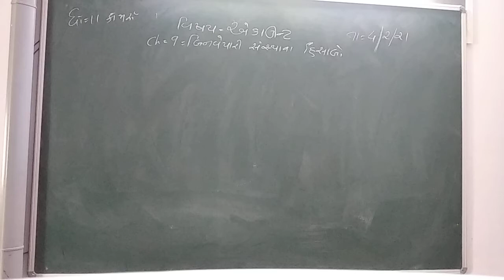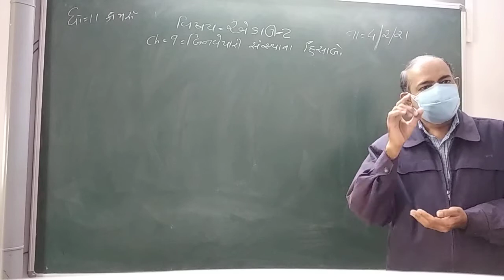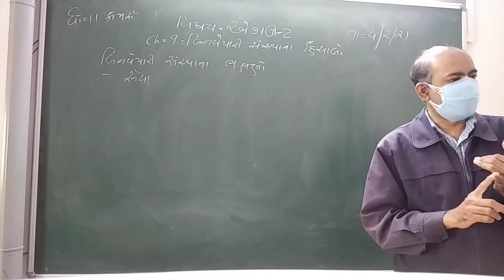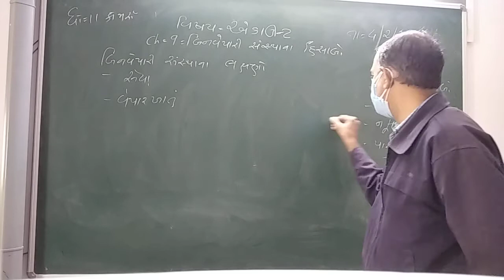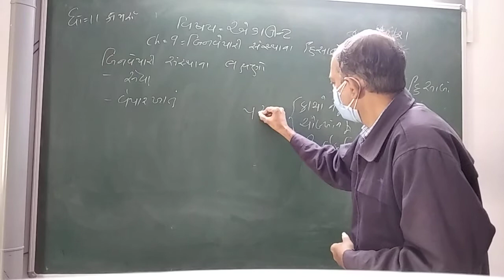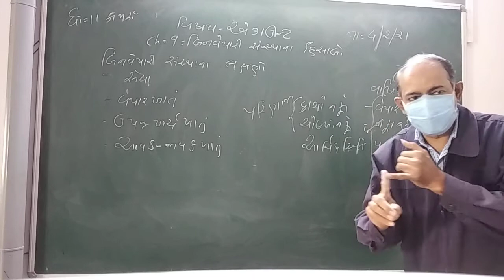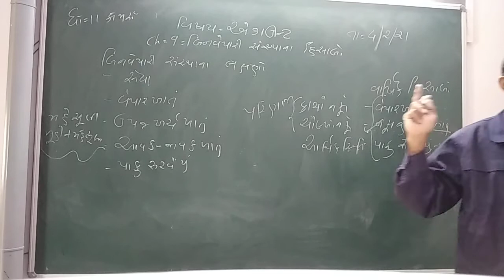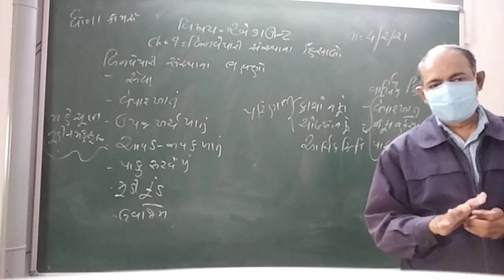GUJ MED STD 11 SUB ACC CH 9 P 1